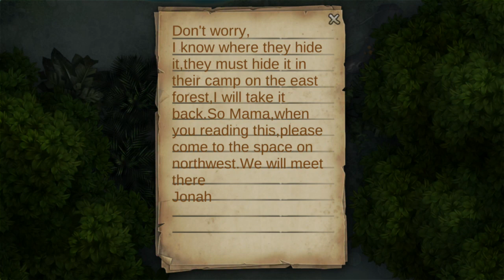Duel with the Bandit Leader (8) | Survival Ark: Zombie Plague Island